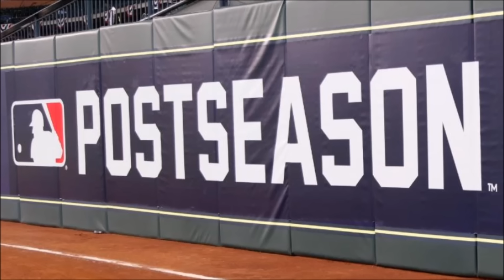Playoffs de la MLB 2024| Conoce los 12 Equipos Clasificados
Bienvenidos a un nuevo video hablando del béisbol de las grandes ligas. Tenemos definidos a todos los equipos para los Playoffs de la MLB 2024 y en este video hablaremos de todas los equipos que calificarón a la postemporada tanto en la Liga Nacional y en la Liga Americana. Hablamos de cada escuadra como Dodgers, Yankees, Phillies, Astros y muchos más equipos y cómo fue que llegaron hasta octubre y lo que podemos esperar de ellos para la Postemporada.